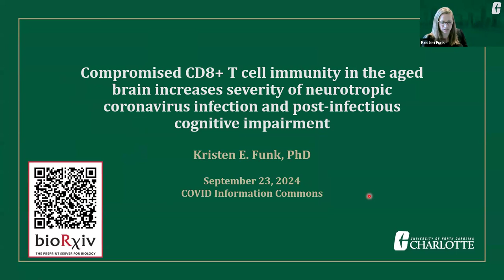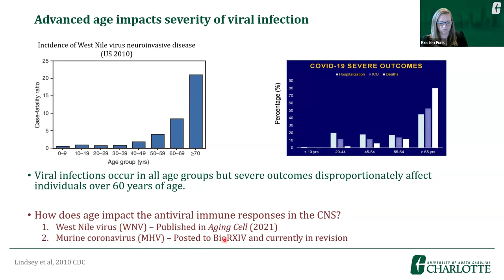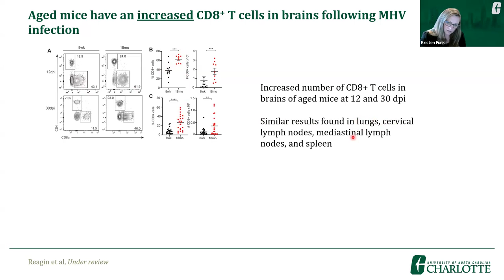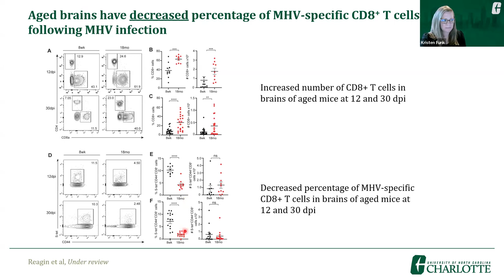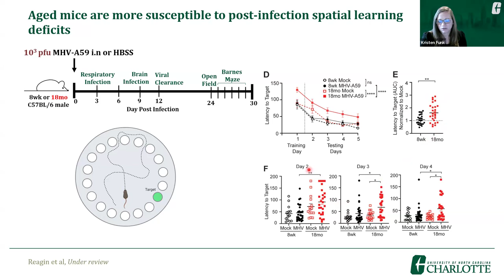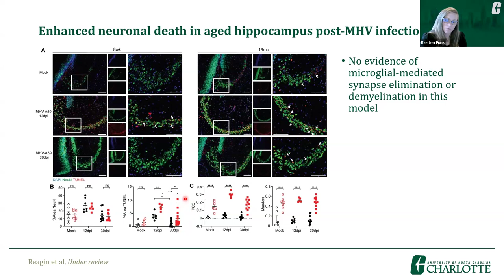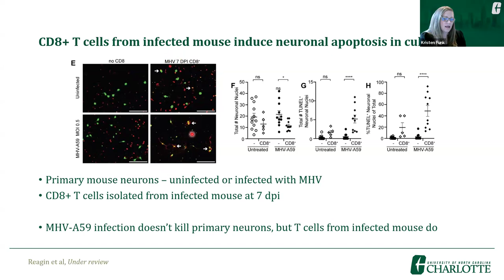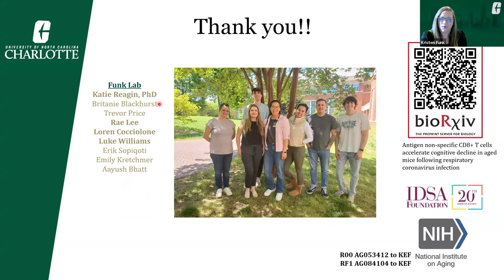Kristen Funk, University of North Carolina, Charlotte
Kristen Funk, University of North Carolina, Charlotte. Neurotropic Viral Infection in CNS Aging and Alzheimer's Disease COVID-19 Supplement. Funded by NIH National Institute on Aging.